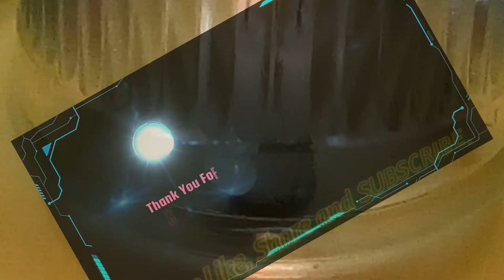🥰Amazing Candle Trick ~ 🤟You Must Try it.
Amazing Science experiments on CANDLE Science tricks 😰😰

Amazing Experiment With Candle || WOW 😲😲 || कमाल की मोमबत्ती की Trick || Cool Tricks of Candles.

🥰Amazing Science Trick on Candle ~ 🤟You Must Try it.

अगर वीडियो आपको जरा सी भी अच्छी लगी हो तो लाइक का बटन जरूर से दवा देना प्लीज।

Is video mein ek candle ke upar science experiment Kiya gaya hai jisse pata chalta hai ki Oxygen volume aur space girta hai. Oxygen ke Bina aag ko  jalana impossible hai.

THANKS 🙏🙏🙏🙏🙏🙏